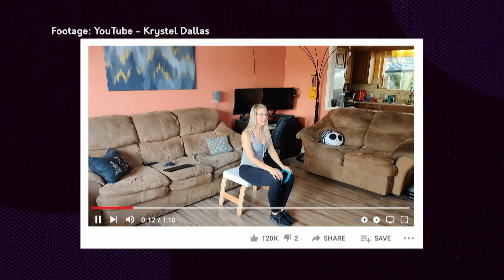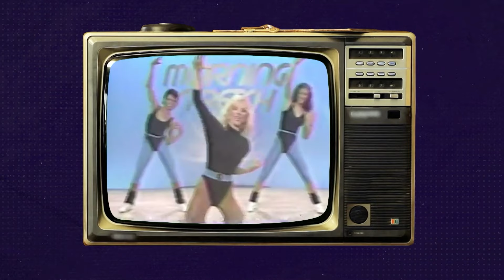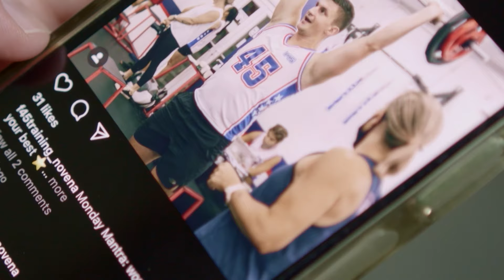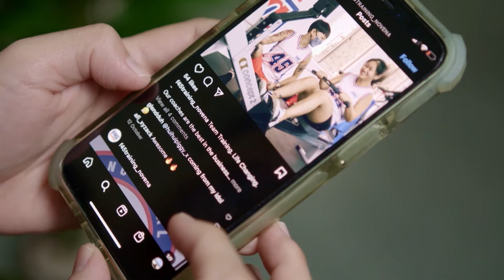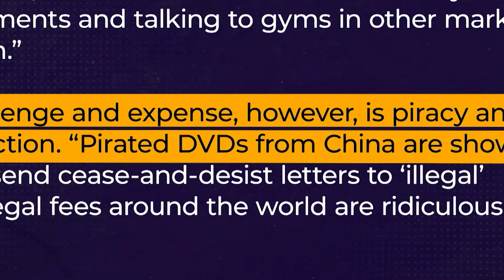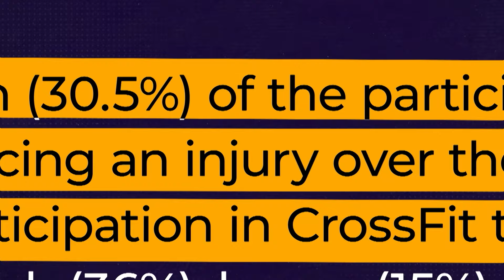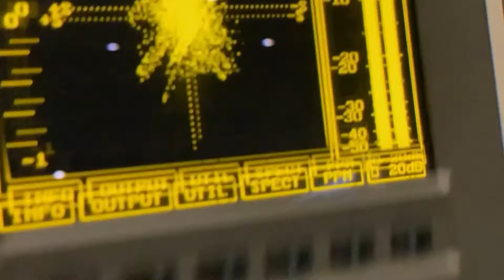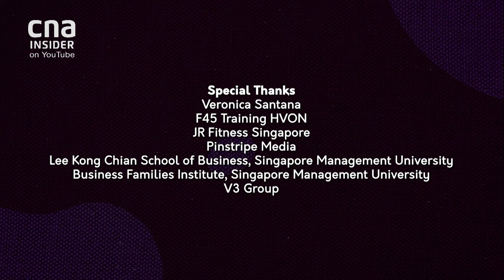The Hype of Zumba & HIT | Full Documentary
The Hype of Zumba & HIT - Zumba with its distinctive dance fitness movement fuelled by a network of instructors, and F45 whose high-intensity workout franchise is sweeping through the worldThe fitness industry is always serving up a new fad, but few have made it to the status of fitness phenomenon, like Zumba’s dance fitness movement and F45, the latest worldwide HIIT franchise.

The Hype of Zumba & HIT (2022)
Executive Producers: Ericson Gangoso, Kelly Lin
Genre: Documentary
Country: United States
Language: English
Release Date: April 4, 2022

SUPPORT US!

MORE DOCS!